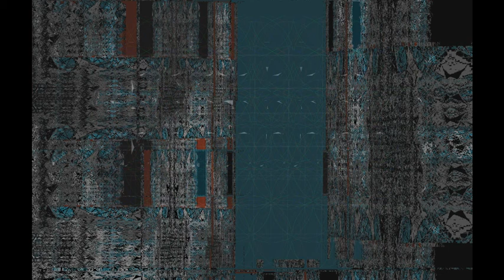EMPIRES are boring CITIES are fun!!!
composition adventures